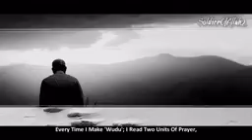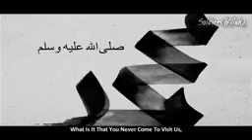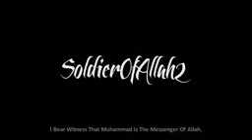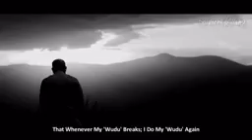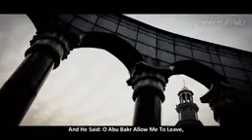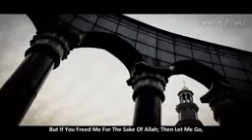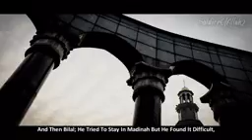Bilal Ibn Rabah RA YouTube